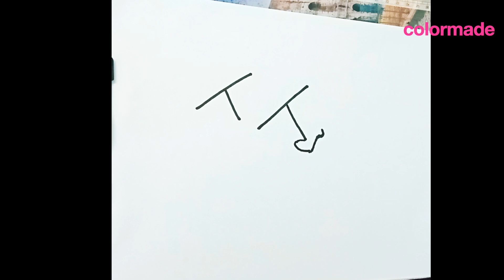very easy tiger drawing